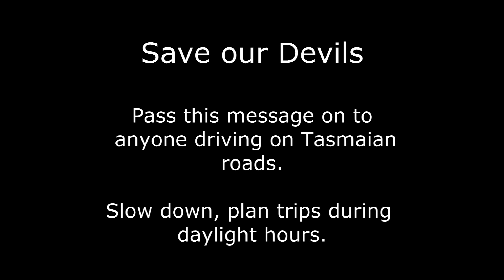Save Our Devils.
Christmas to Easter each year is a dangerous time to be a Tasmanian devil.
If you know anyone who will be driving on the roads of Tasmania at this time please share this message with them.